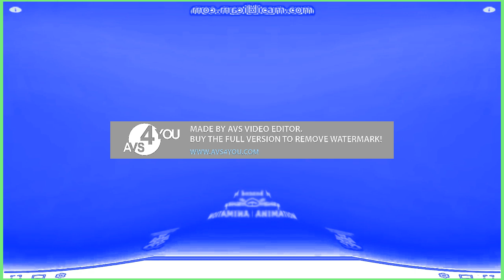Walt Disney TV Animation Google Inc 2017 Effects R1 in Veil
Created with/ Creado Con: AVS Video Editor, Audacity and Adobe Audition

¡NO ROBES!